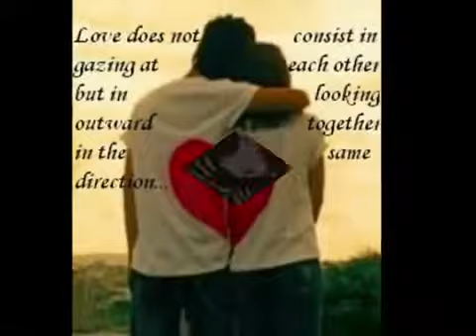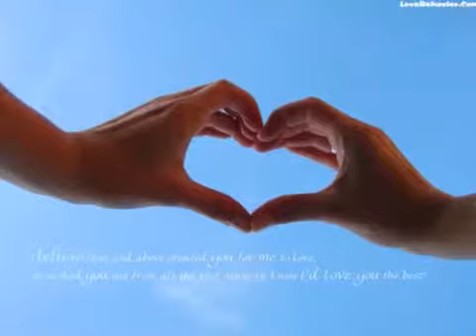min ka nah a chit sone par bae